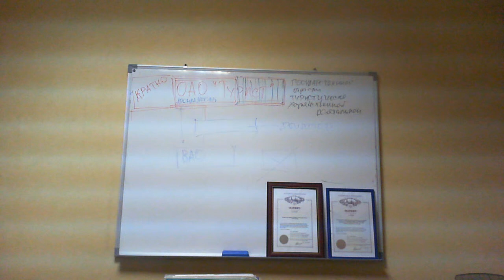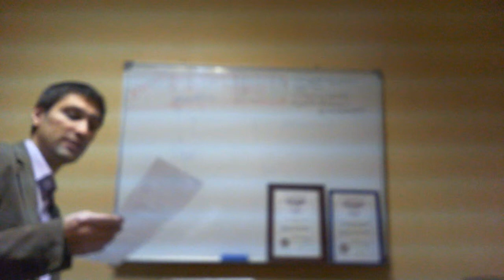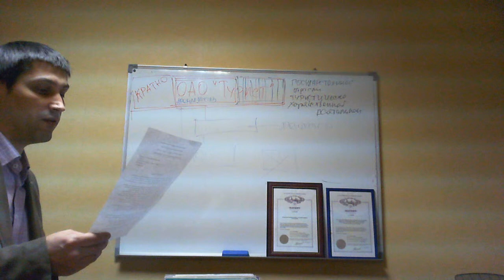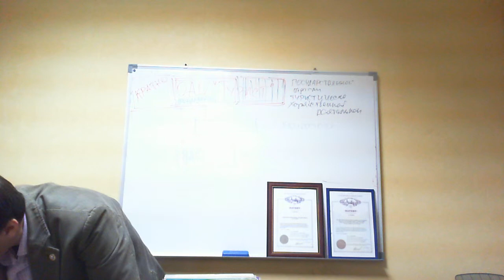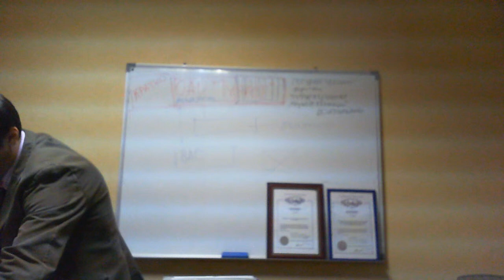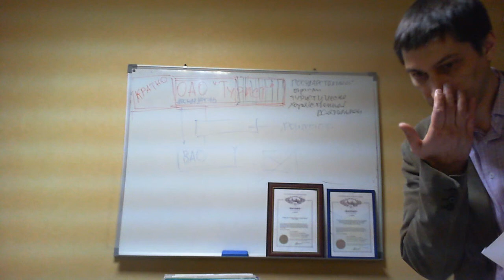Заявление губернатору Тверской области